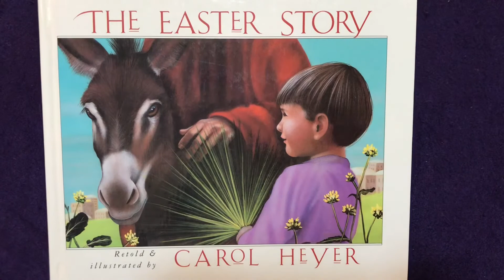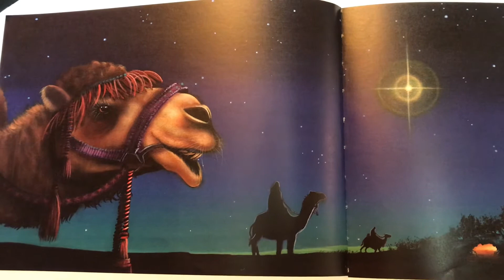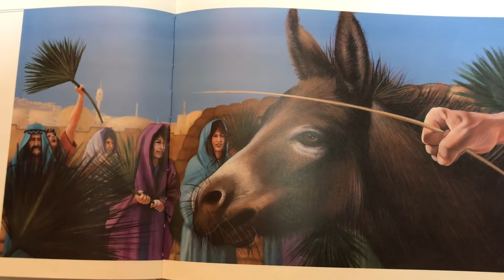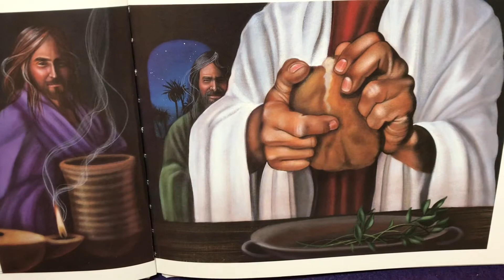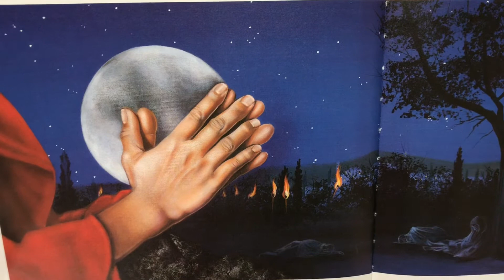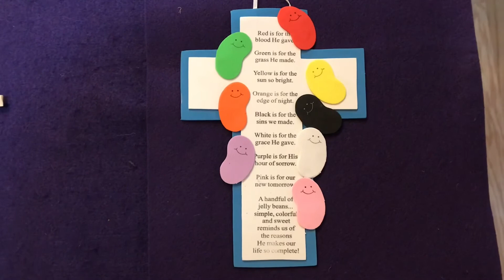Godly Play style - Easter! April 4, 2021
Jesus is alive! The greatest miracle of all occurred on Easter morning. Death and the grave could not hold Jesus. Jesus is risen! He is risen indeed!